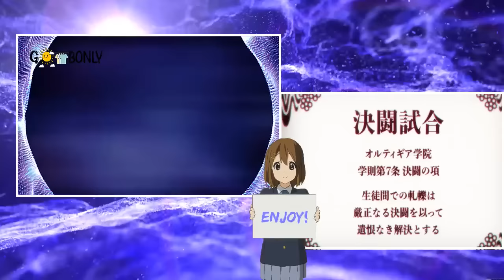Vermeil in Gold | Episode 1 - 12 | Anime English Dub 2023